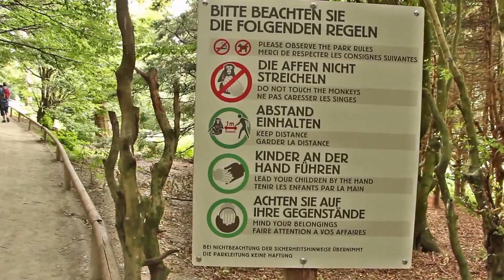Bodensee - Der Affenberg in Salem - Füttern der Affen mit dort gekauften Popkorn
Hier ein tolles Ausflugsziel. Die Hinweise sollten unbedingt beachtet werden beim Besuch des Affenberges. Kinder an die Hand! Nicht streicheln! Es sind Wildtiere, die mit Popcorn gefüttert werden können, was dort zur Verfügung gestellt wird.
Here's a great getaway. The instructions should be strictly observed when visiting the monkey mountain. Children by the hand! Not the warm pat! There are wild animals that can be fed with popcorn, which is there provided.